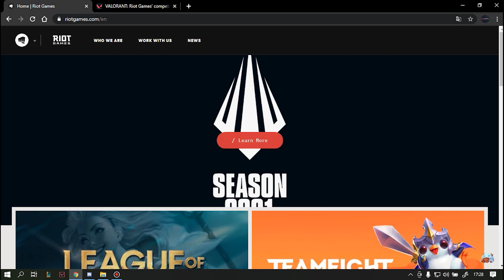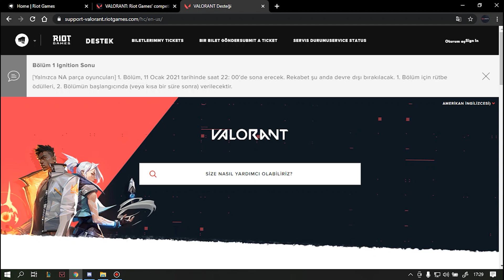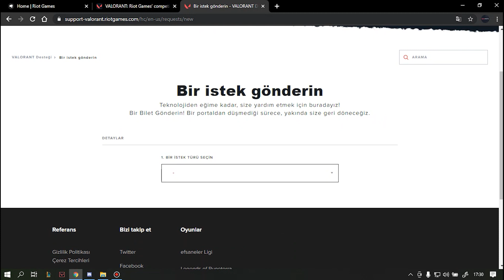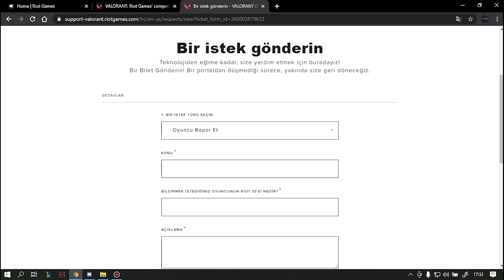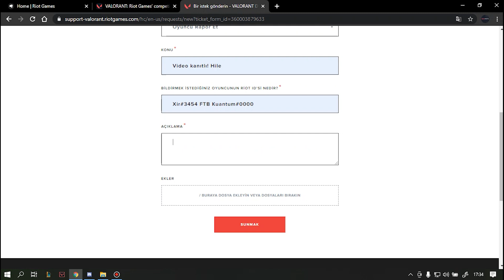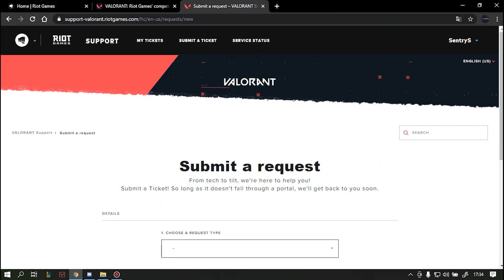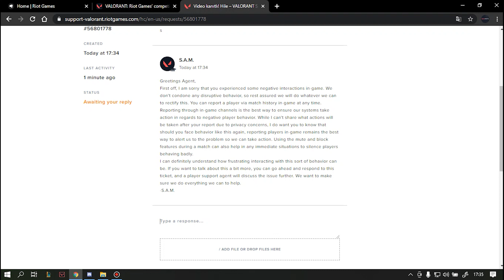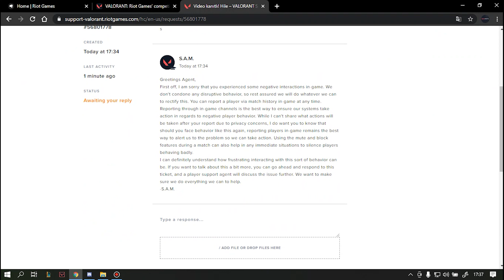Nasıl Tam Doğru Şekilde Tıcket Ve Report Edilir!?|Valorant 2021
Valorant'ta Karşınıza Gelen Hileleri Nasıl Doğru Şekilde Raporlicanızı Anlattım .